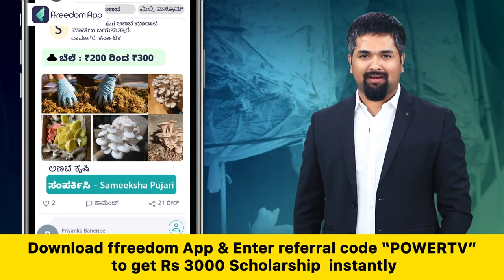MG Srinivas : ಶಿವಣ್ಣನಿಗೆ ನಾನು ದೊಡ್ಡ ಅಭಿಮಾನಿ.​.. | Ghost Movie Shivarajkumar | Power TV News